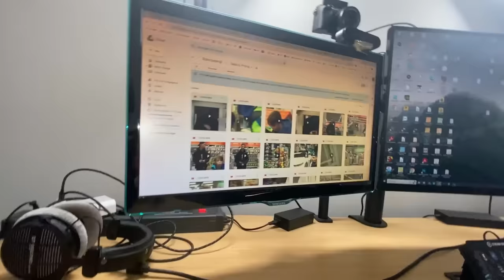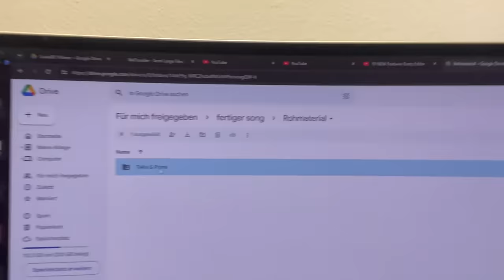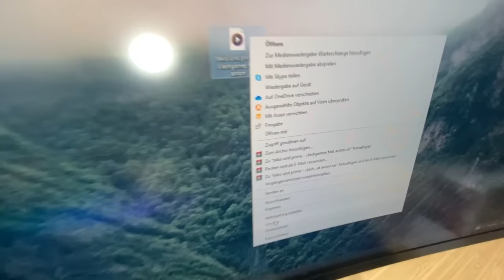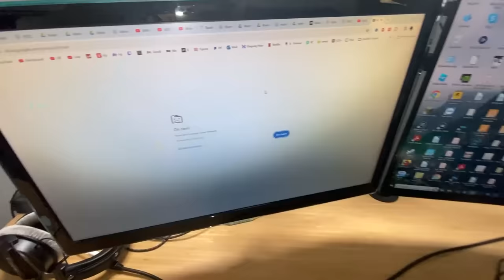KLEINER JUNGE LÖSCHT den TAKIS & PRIME SONG.. 😭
►AB 16.12 um 10:00 NEUER SONG: ClashGames feat. Anton - Takis & Prime 🎶